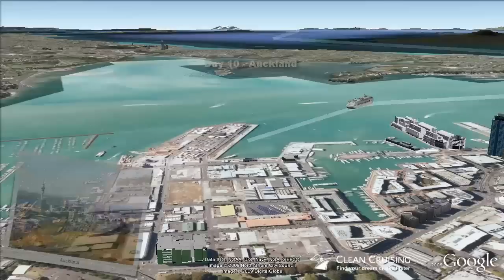Sun Princess video "12 nt New Zealand cruise" ex Sydney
- This virtual cruise video provides an aerial "birds-eye" view of the ship visiting each port along the way - a world first and a must for anyone planning a cruise! Follow the cruise route in Google Earth and discover a rich 3D scale model of the Sun Princess cruise ship. Watch in fullscreen or download to your Iphone to share it with friends.

Our website provides fast and dynamic search tools with the best daily cruise fares and cabin availability for cruises worldwide. Plus get great advice from one of Australia's largest teams of accredited cruise specialists waiting to help you 7 days a week.